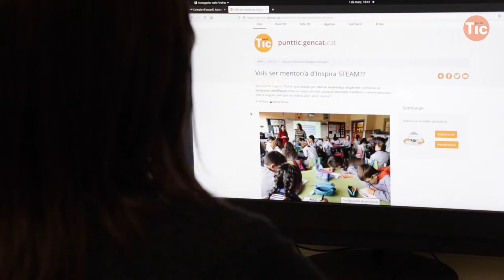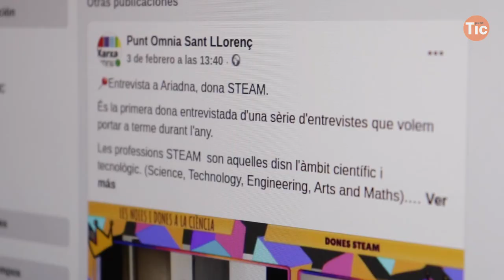Empoderar a les noies a les TIC en el Punt TIC Òmnia Sant Llorenç I Xarxa Punt TIC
El Punt Òmnia Sant Llorenç, ubicat al Casal Cívic Sant Pere Nord de Terrassa, treballa amb projectes de capacitació tecnològica i social amb una forta presència de persones majors de 65 anys i també infants, joves i dones.

Parlem amb la Sandra Pérez, dinamitzadora del punt, que ens explica un projecte d'entrevistes a dones TIC del territori per empoderar les joves i animar-les a triar carreres tecnològiques. "Amb motiu d'una conversa amb una noia de 13 anys participant de l'Òmnia, se'm va ocórrer la idea de visibilitzar el treball de les dones en les àrees de la ciència, tecnologia, enginyeria, arts i matemàtiques per a estimular l'interès de les més joves en aquestes disciplines", explica Pérez.